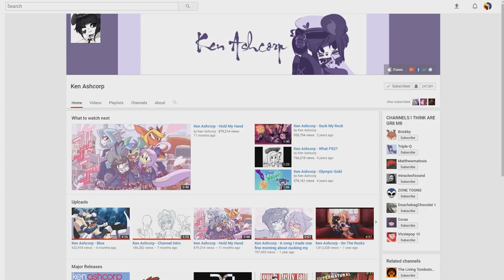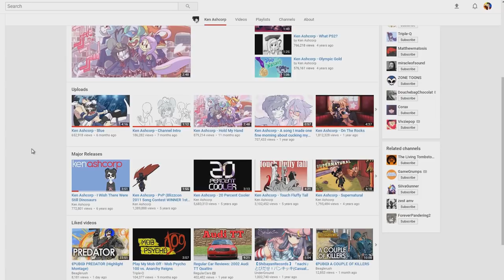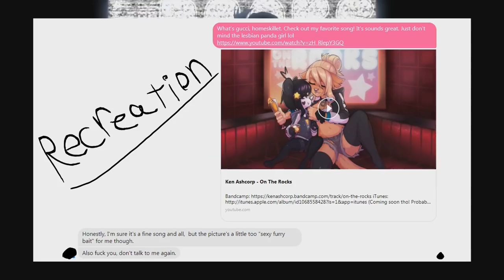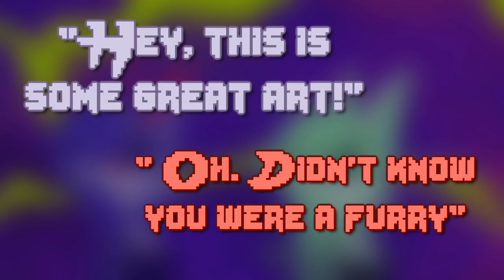Can you be a Fan Despite the Fandom - Ken Ashcorp ➣ SkaiChat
With the wide variety of talented artists creating art for their favorite fandoms,  you're guaranteed to come across some incredibly beautiful art to appreciate. But what about the art belonging to a fandom you don't associate with? Can you still find pleasure and enjoyment from listening, observing, and reading about such things? Let's find out when we take a look at Ken Ashcorp and his amazing music!